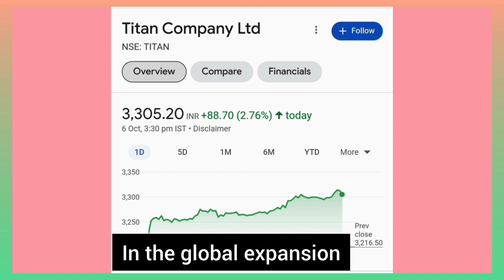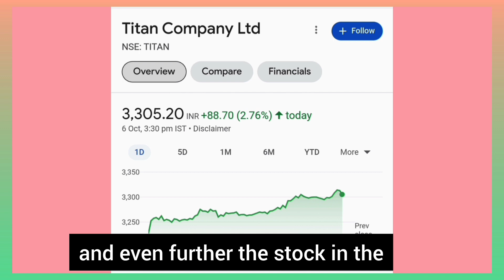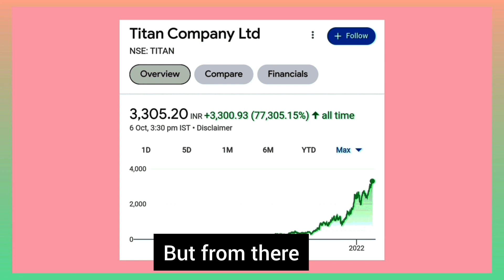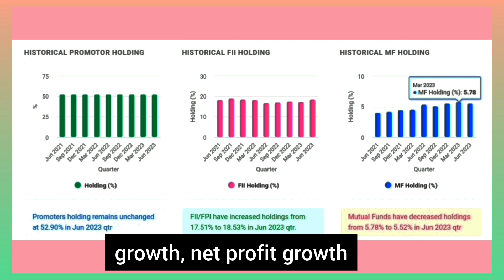best stocks to buy now for longterm telugu 2023 | titan share price | Titan stock analysis.